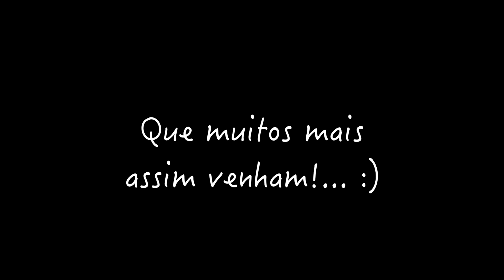I am lucky to have this Mom! :D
Having a Mom, a real one, who cares, who listens, who talks, who says NO when there is the need, who motivates us to GO AHEAD when we're about to catch our dreams...
I have the honor of having this Mom - with all the true meaning attached to the tiny word - who is and has always been present and caring.

I love you! Hope you enjoy this! **